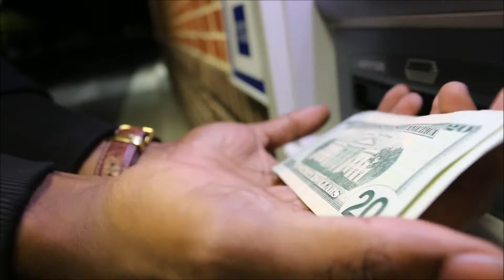LEONARDP - When The Check & Green Attracted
LEONARDP - When The Check & Green Attracted mash up!

Shot & Edited by Eye Am DMeans Visuals